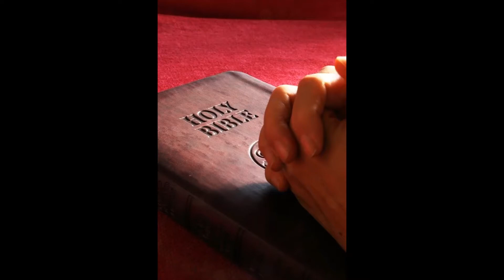Worship September 20, 2020